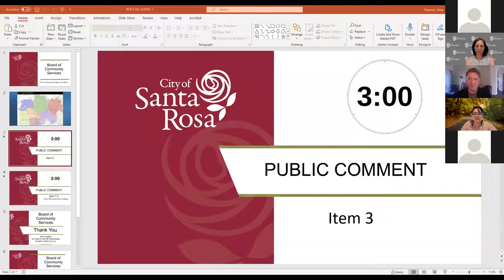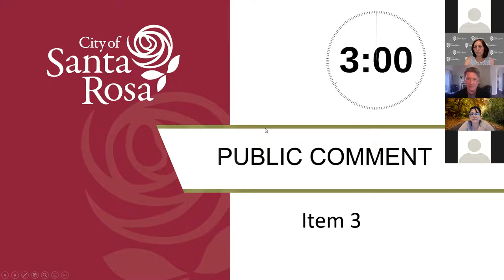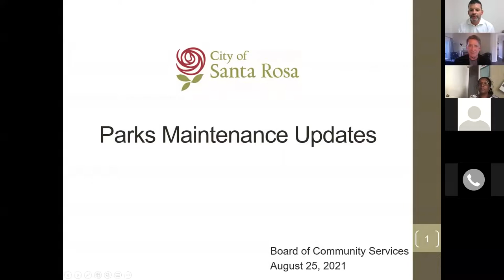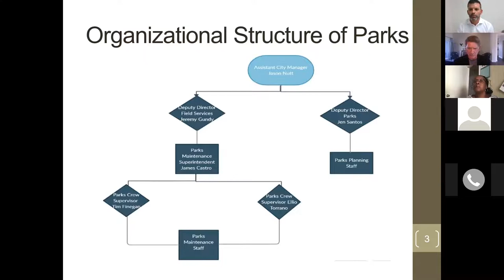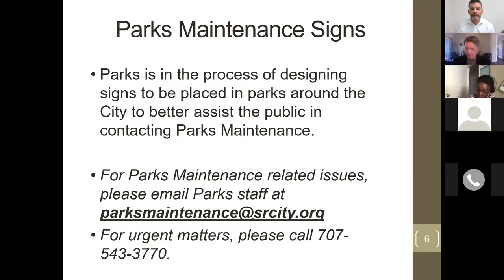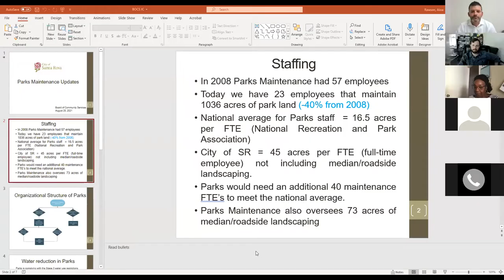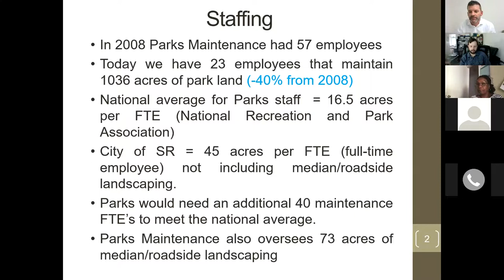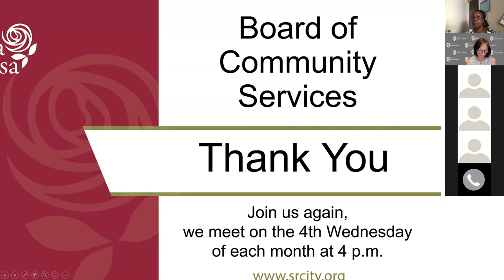Board of Community Services